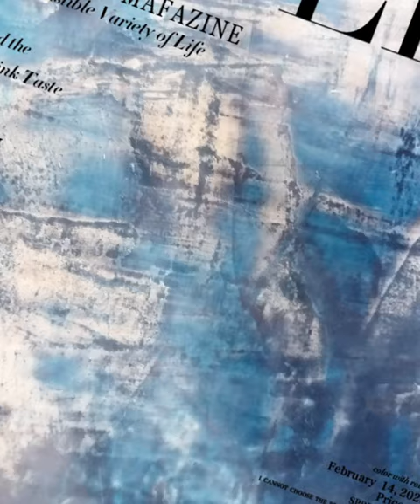"Océan sophistiqué captivant"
"Vous rêvez d'une décoration intérieure sophistiquée et élégante ?
Notre stucco vénitien bleu marine et blanc crée une ambiance océanique captivante qui ajoutera de la profondeur et de la dimension à vos murs. Et le meilleur, c'est que vous pouvez apprendre à l'appliquer vous-même !
 Le lien pour découvrir comment vous pouvez apprendre à l'appliquer vous-même.